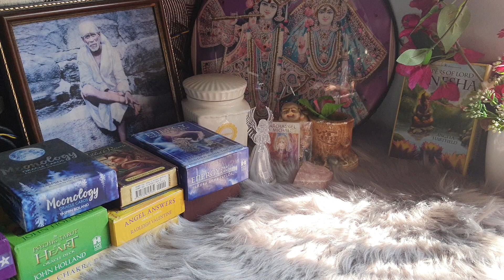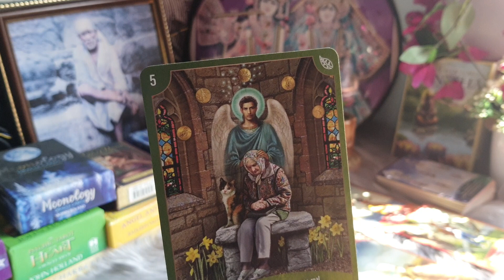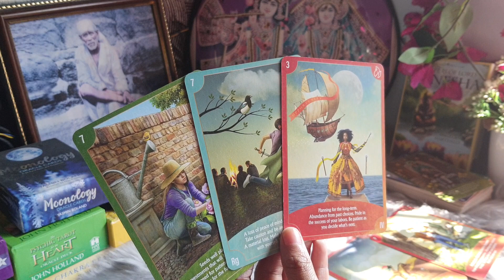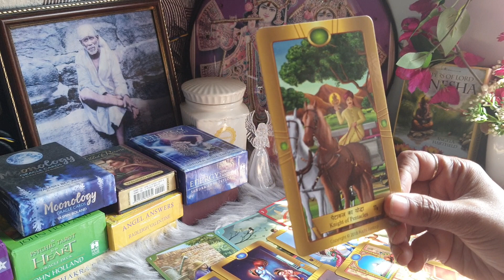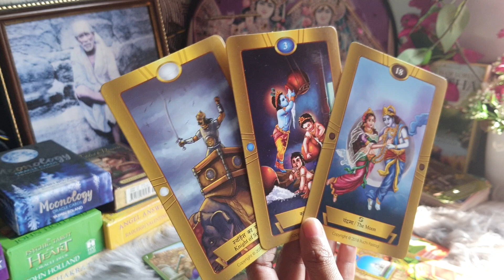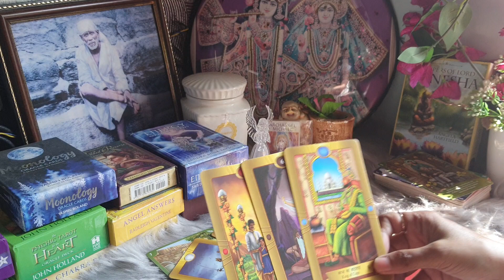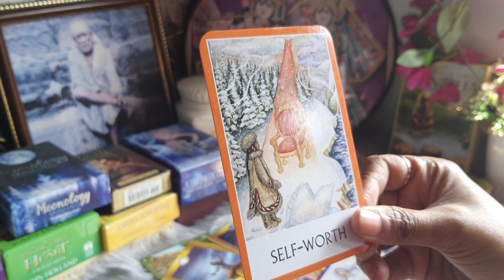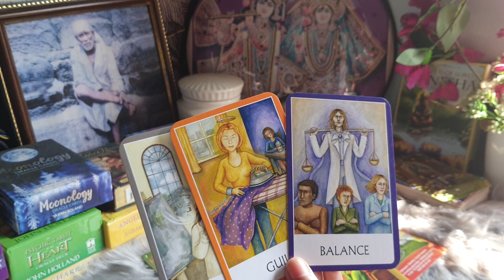Karmic justice begins..jinhonay bura kiya unka karma..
healing#twinflames#soulmates#guidance
personal numerology
business numerology